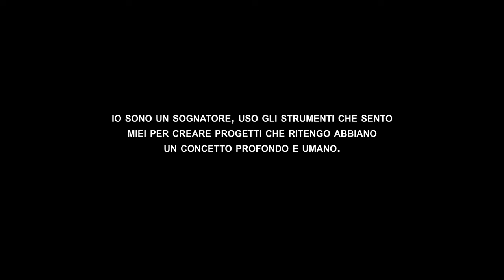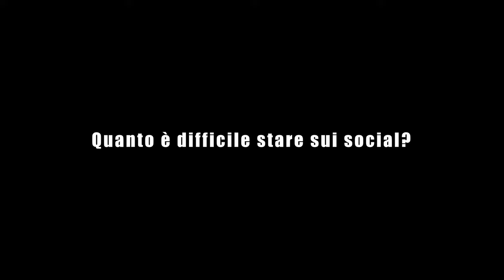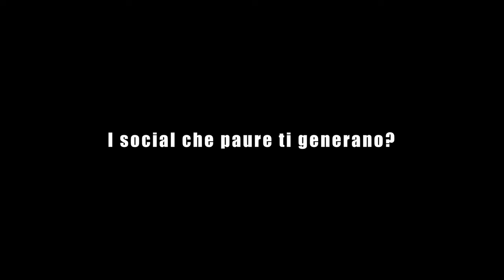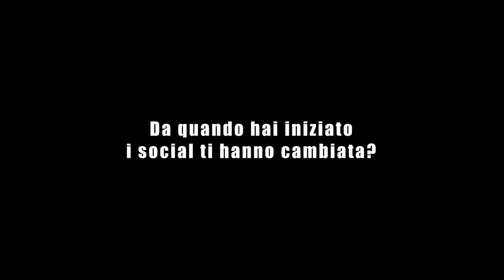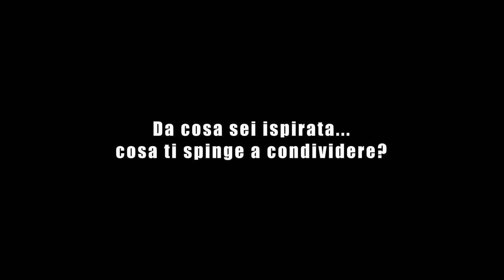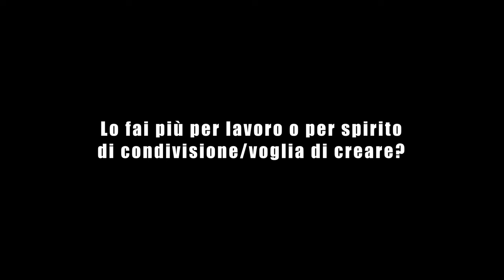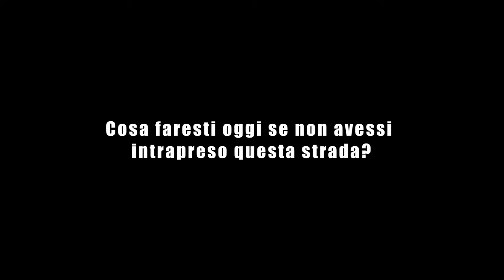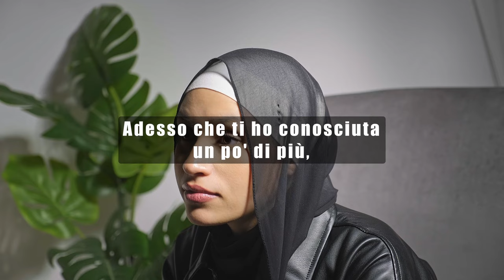Tasnim Ali, Mi piace quando la gente cambia idea - My Face My Work - ep36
MyFaceMyWork è un viaggio all’interno dei social network, è un racconto fatto di racconti.
L’idea vuole documentare i Content Creators che hanno investito attraverso la propria
immagine nei social.
 Il lavoro ha una direzione chiara, esprimere il proprio talento.

MyFaceMyWork potresti essere tu o potrebbe diventarlo qualcuno vicino a te.

È un investimento su se stessi, un’idea, un sogno.
Ma non è solo questo, è un divenire di contenuti che man mano si sviluppano generando nuove realtà creative.
É un viaggio la cui meta verrà scritta insieme all’osservatore, parte fondamentale del processo creativo di ogni Content Creator.

L’ascesa di un creativo, la costruzione di un’idea, i fallimenti, le gioie, il lavoro che c’è dietro,
le paure, i risultati, il percorso… questo è MyFaceMyWork.

Capitoli:
00:39 - Ciao Tasnim, come stai?
00:55 - Con quale nome sei conosciuta?
01:19 - Che lavoro fai?
01:48 - È ciò che sognavi da bambina?
02:58 - Cosa ti piace fare nel tempo libero, quando non sei su social?
03:32 - Quando hai iniziato sui social e perché?
05:06 - Quanto è importante oggigiorno stare sui social?
05:40 - Quanto è difficile stare sui social?
06:58 - I social che paure ti generano?
08:18 - Quanto contano i numeri?
08:42 - Cosa cambieresti dei social?
09:18 - Da quando hai iniziato i social ti hanno cambiata?
09:49 - Sei consapevole di quanto la tua persona sia influente?
11:20 - Quanto conta essere originali?
12:12 - Cosa intrattiene uno spettatore davanti a un format che si ripete?
12:53 - Da cosa sei ispirata... cosa ti spinge a condividere?
13:14 - Cos'è per te la creatività?
13:50 - Quanto contano le collaborazioni con le aziende...
14:48 - Per te stare sui social è un lavoro?
15:51 - Lo fai più per lavoro o per spirito di condivisione/voglia di creare?
16:58 - Lo faresti ugualmente se non ci fosse un guadagno?
17:30 - Ricordi quando ha incominciato a funzionare?
18:27 - Cosa ti gratifica di più di quello che fai?
19:03 - Cosa faresti oggi se non avessi intrapreso questa strada?
19:43 - Dove ti vedi in futuro?
20:36 - Rifaresti tutto?
20:42 - Chi è Tasnim, cosa non sappiamo di te?
21:57 - Che consiglio ti senti di dare a me che sto incominciando?
22:50 - Grazie!!! Foto.